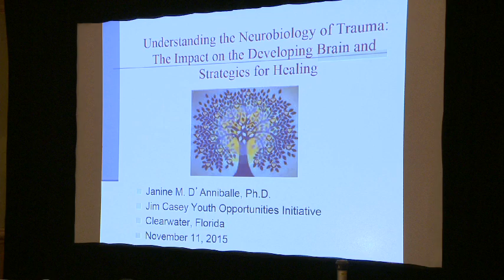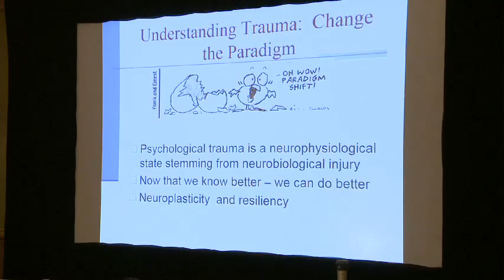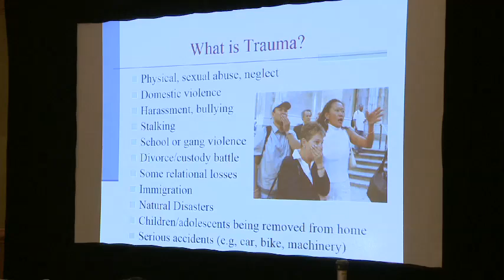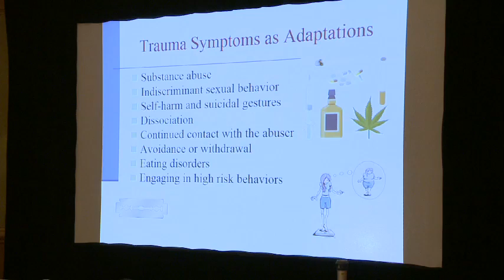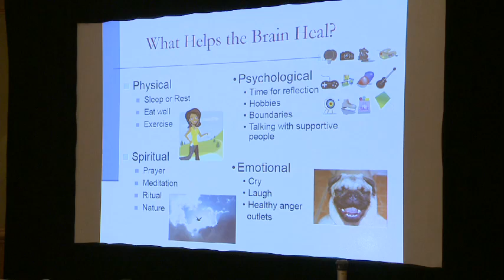IGNITE Talk Part 2: Neurobiology of Trauma and the Adolescent Brain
At the Jim Casey Youth Opportunities Initiative's 2015 Fall Convening, Dr. Janine D'Anniballe, director of access, emergency and community services, at Mental Health Partners in Boulder, CO, explores the neurobiology of brain trauma and what we can do to help ameliorate the effects of traumatic events.